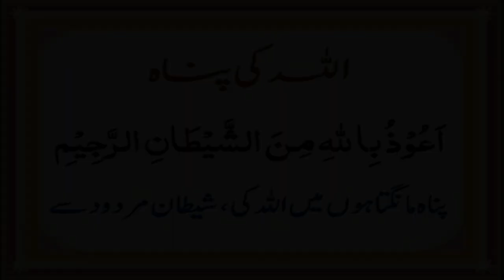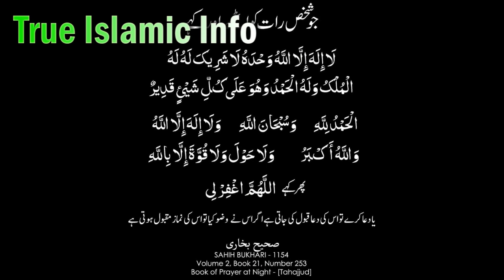Kala Jadu (Janwar ki Hadi Se Illaj) Black Magic Cure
Kala_Jadu ki Pehchan or Eska Illaj Hazrat_ALi Nay Farmaya